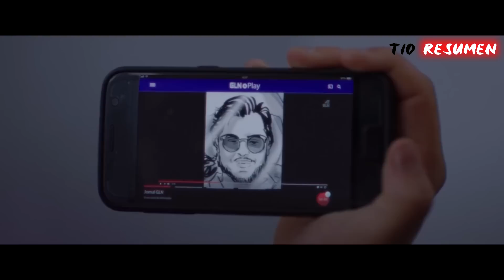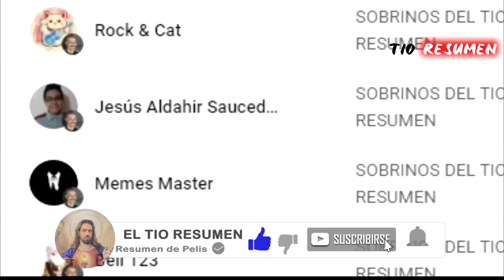UN H0MBRE ENCUENTRA 58 TRÚCOS PARA DE NUNCA PAGÁR POR NADA, COMIDA, ROPA Y ASILO |RESUMEN